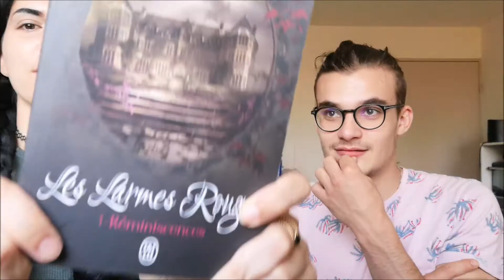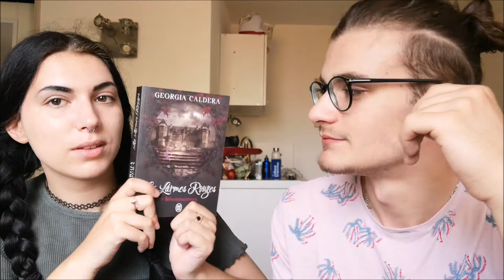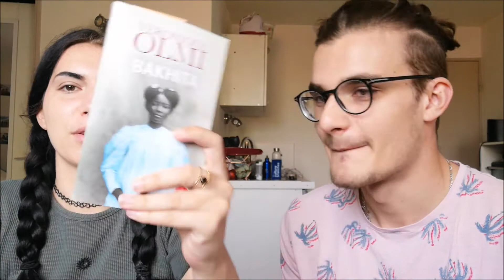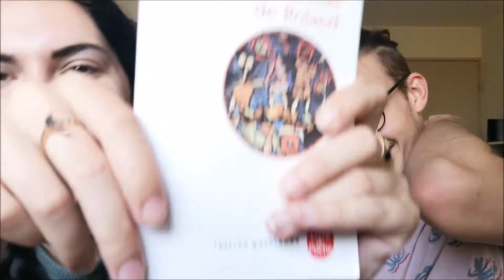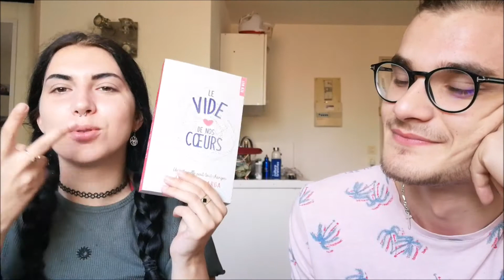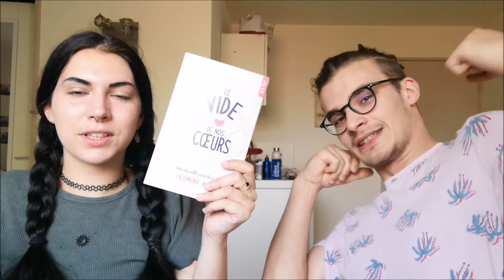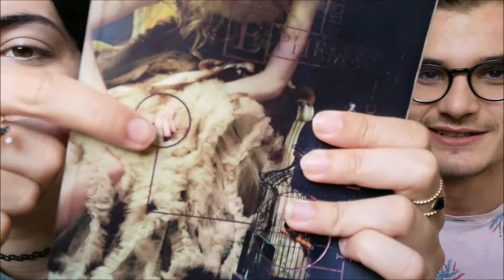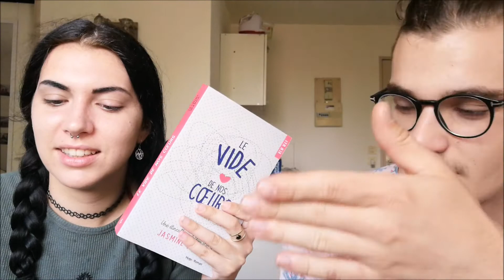Il devine les histoires des livres grâce à leur couverture ! 😈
Les vidéos citées dans la vidéo :